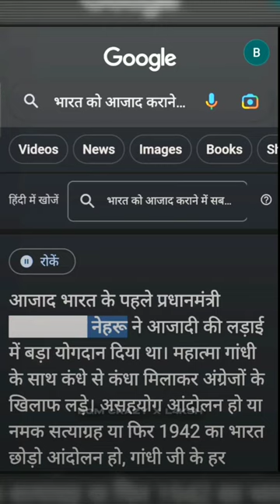India#shorts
india,
indian army,
indian comedy,
india best dancer season 3,
indian songs,
india tv live,
indian movies,
india news,
india vs new zealand t20 highlights,
india alert,
india vs bangladesh t20 world cup 2022,
india arie,
india australia highlights
shorts,
shorts video,
shorts tiktok girl🍑,
shorts tiktok,
shorts youtube,
shorts funny,
shorts songs,
shorts dance,
shorts for kids,
shorts shorts,
shorts scary,
shorts by cas,
shorts asmr,
shorts anime,
shorts art,
shorts algorithm,
shorts aphmau,
shorts amyywoahh,
shorts asmr food,
shorts about god,
shorts ad revenue,
shorts amp world,
shorts autumn monique,
a shortstop on pool,
a shorts video,
a short history of nearly everything,
a short monsoon diary class 8,
shorts bts,
shorts baby,
shorts basketball,
shorts background music,
shorts beta,
shorts bl,
shorts brent rivera,
shorts brianna,
shorts baby funny,
b shorts video,
b shorts trust in allah,
bts shorts,
baby shorts,
baby funny video shorts,
blackpink shorts,
bhoot shorts
viral,
viral video,
viral song,
viral bhayani,
viral tiktok song,
viral crimes,
viral girl dance,
viral girl,
viral podcast,
viral dance video,
viral moment lil durk,
viral aguner gaan,
viral arabic song tiktok,
viral anime dance,
viral ayesha dance,
viral amaranthe,
viral agun,
viral azan,
viral african song on tiktok,
viral activities,
a girl,
a viral bad date gets a second shot steve harvey,
a viral wedding trailer,
a viral spiral,
a viral fashion shows be like,
a girl showing her 🍒,
a girl like you,
viral bud light jokes reaction,
viral bollywood,
viral btr branz,
viral boy,
viral bhaidiyo,
viral bangla song,
viral bhojpuri song,
viral background music,
viral business,
viral brazilian song,
b girls,
b girls young and restless lyrics,
b girl terra,
b girl akira,
b girl dance,
b girl logistx,
b girls remix young and restless,
b girls young and restlessmahatma gandhi,
mahatma gandhi death,
mahatma gandhi death video,
mahatma gandhi and the national movement class 10 icse,
mahatma gandhi and the national movement class 12 important questions,
mahatma gandhi and the national movement class 12 project file,